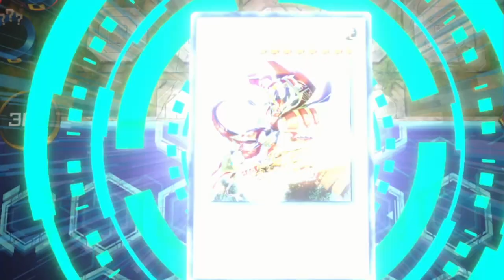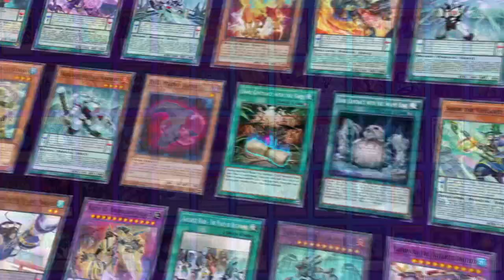When Konami decides it's time to LOSE...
Pre-order a signed copy for yourself or a friend Beware Konami's Payed Actors, Bots, and Assassins! YTDan Duel's The Dankest Assassin yet!.

🔥 Welcome to YTDan Legendary Duelist, the ultimate destination for Yu-Gi-Oh! Enthusiasts! Join me, an ordinary man on an extraordinary mission to become the Greatest Duelist of all time! 💪